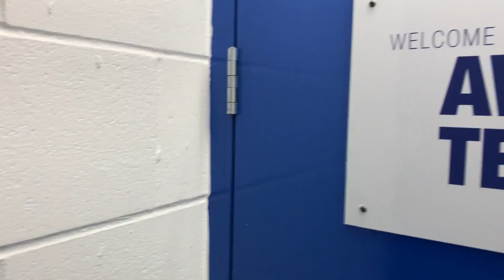RECAP | Birmingham City (A)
Our bitesized review of the trip to St. Andrew's.